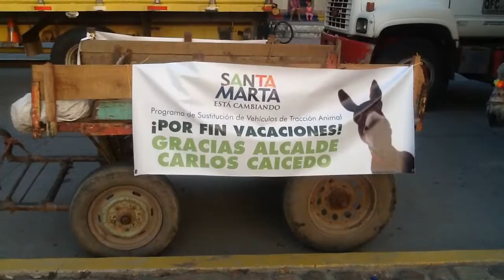Entrega de 50 motocarros por reconversión laboral y sustitución de vehículos de tracción animal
Entrega de 50 motocarros del programa de reconversión laboral y sustitución de vehículos de tracción animal